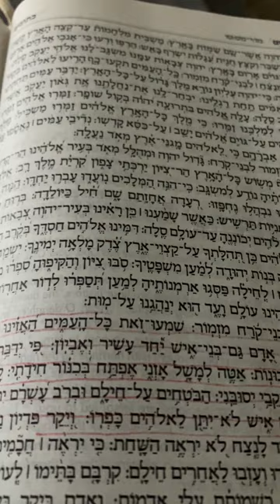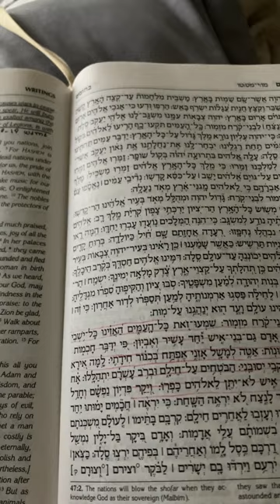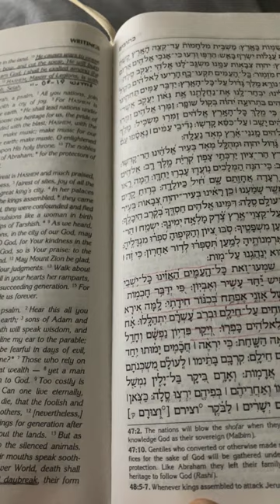As I sing my way to Heaven, the enemy is paying to see the rapture .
No, rapture cannot be made up. Every eye shall see the dead resurrect first, then, the ones alive will be taken in the clouds. I Thessalonians 4. 16-17.